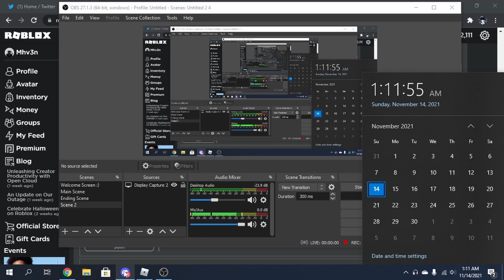Failed attempts to get the Piggy Hidden Ending (Funny Moments)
Hey there everyone! In this video I compilated all the FAILS we had while attempting the hidden ending in piggy, there were definitely some weird moments in this video.